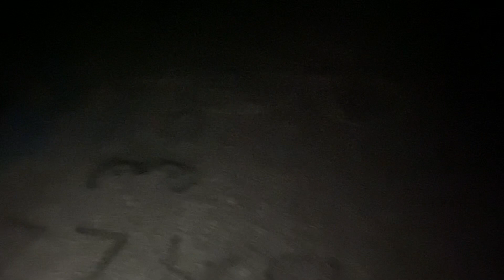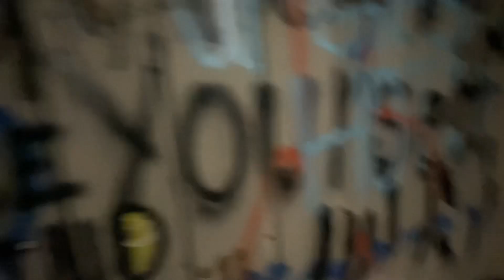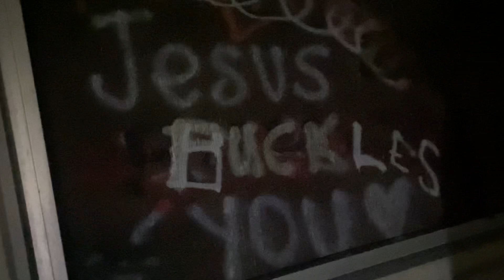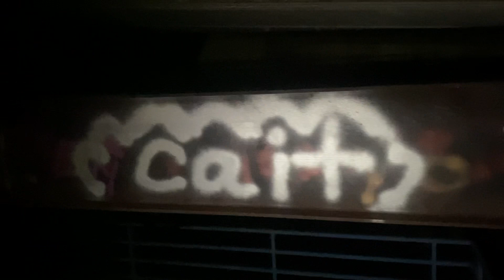Abandon Building ( Night )